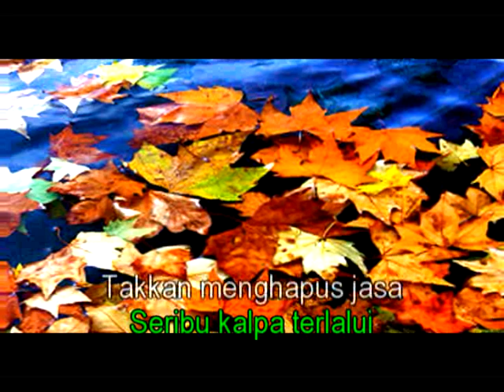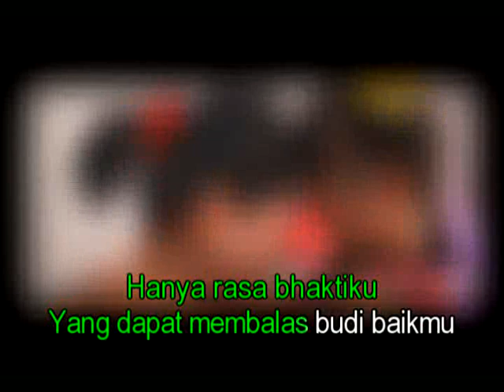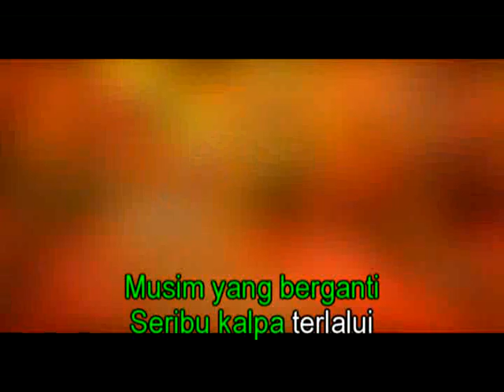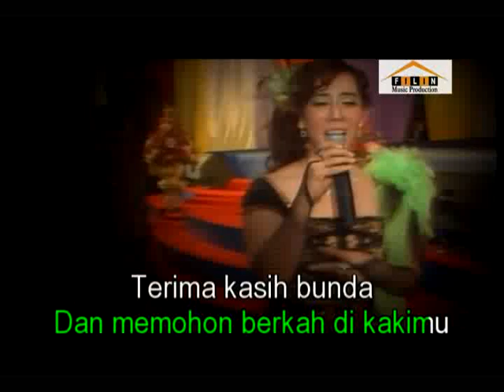Terima Kasih Bunda Voc. Filin (Album Rohani Buddha Filin & Friends)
I LOVE YOU BUDDHA (WO AI NI BUDDHA)
Album Rohani Buddha Filin & Friends

Terima Kasih Bunda - Filin
Cipt. Filin